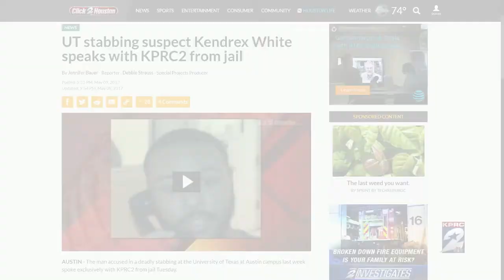Jailhouse interview with man accused in deadly stabbing at UT